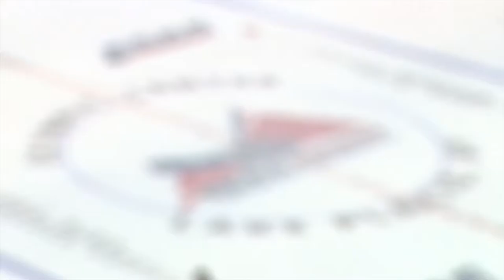Men's ECAC Ice Hockey Championship Sights and Sounds